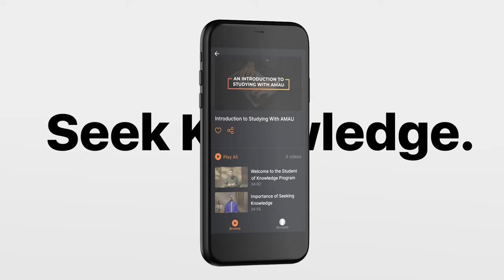#12: Caretakers of the Prophet ﷺ || Seerah of Prophet Muhammad ﷺ || Ustadh Abdulrahman Hassan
00:00 – Episode teaser
00:18 – Intro
00:27 – Start of lecture
02:16 – Umm Ayman brings Prophet Muhammad ﷺ from Madinah to Abdul Muttalib
12:06 – Abu Talib becomes the caretaker of the Prophet Muhammad ﷺ
31:06 – Prophet Muhammad ﷺ takes up the job as a shepherd
43:37 – The Fijaar war & Hilf Ul Fudool

BarakAllahu feekum.